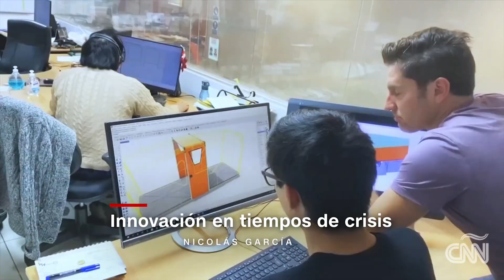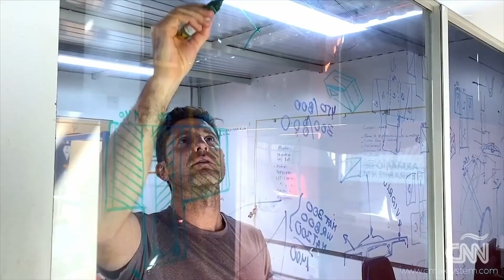Los innovadores diseños de Nicolás García Mayor ayudan a personas en tiempos de crisis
La fuerza de Nicolás García Mayor, el diseñador que resuelve en momentos de crisis
Nicolás García Mayor, diseñador industrial argentino y fundador de CMAX, un sistema de alojamiento de emergencia utilizado en catástrofes naturales y crisis humanitarias, dice a Wendy Guerra que el amor al prójimo lo motiva en sus diseños. García es un innovador en tiempos de crisis.Source: CNN